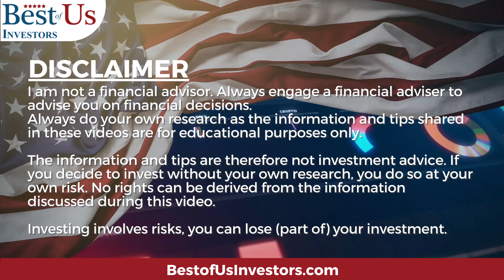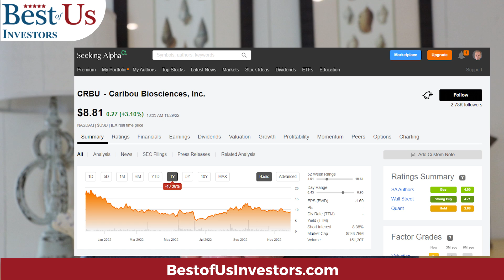Caribou Biosciences on Fast Track to Cure Cancer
Caribou Biosciences is an undiscovered undervalued asset.  CRBU has received a Fast Track designation for its genome editing therapy.

🐄🐄 MooMoo: Sign-Up Between Now and October 31, 2022, and get up to 15 Free stocks MooMoo Sign-Up
Moomoo Financial
Seeking Alpha
Dizraptor

Protect Your Computer Data:
5 movies that explain what caused the 2009 financial crisis, and what happened after:
99 Homes (2014) on Amazon Prime

1.  The Accidental Super Power by Peter Zeihan
2. The End of The World is Just Beginning By Peter Zeihan
3.  The Big Nine by Amy Webb
4.  The Code Breaker, Jennifer Doudna, Gene Editing, and the Future of the Human Race by Walter Isaacson.
5.  Digital Transformation, Survive and Thrive in an Era of Mass Extinction by Thomas M Siebel
6.  The Future is Faster Than You Think By Peter Diamandis and Steven Kotler
7.  The Age of A.I. And our Human Future . By Henry Kissinger, Eric Schmidt, Daniel Huttenlocher
👨‍🏫 Kerry's Books:
1. The Power of a Tribe
2. FIND HAPPINESS BY DISCOVERING Who YOU ARE AND Why YOU ARE YOU by Kerry Grinkmeyer
3. Tall Grass - My Journey to Discover Myself
👨‍⚕️For Your Health:
🙋‍♂️🙋‍♀️ The Anti-Aging Supplement that I take:

🏃‍♂️🏃‍♀️💃🚶‍♂️🚶‍♀️ FITBIT Versa 3 Health and Fitness Smartwatch: